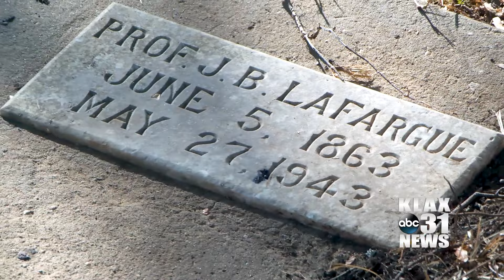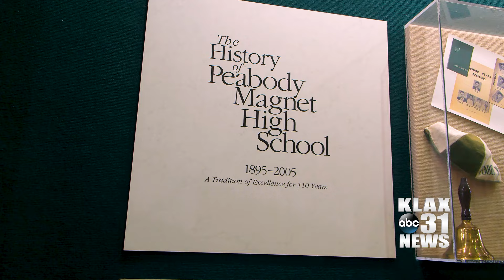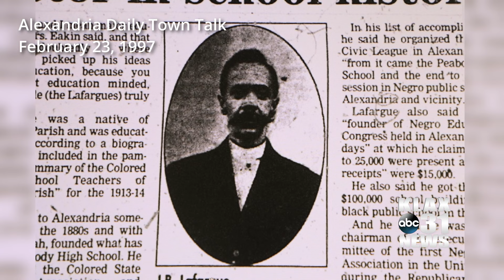Ken Burns Film Crew Focuses on Alexandria and J. B. Lafargue for Documentary Set to Air on PBS